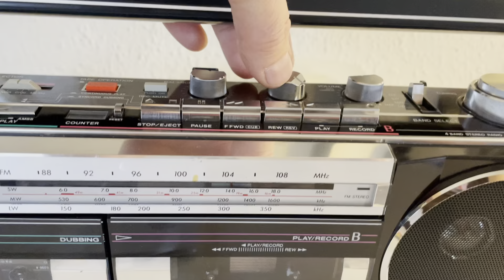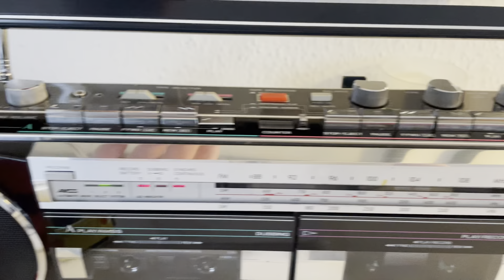Sanyo MW 15LU. Golden 80s 4ever.